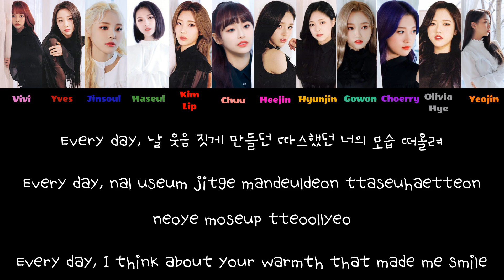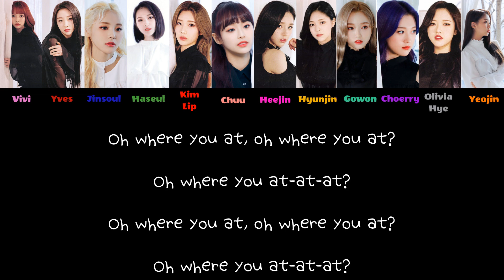LOONA - Where You At Lyrics (Han/Rom/Eng)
Vivi - Light Pink
Yves - Burgundy
Jinsoul - Blue
Haseul - Green
Kim Lip - Red
Chuu - Peach
Heejin - Bright Pink
Hyunjin - Yellow
Gowon - Eden Green
Choerry - Purple
Olivia Hye - Silver
Yeojin - Orange